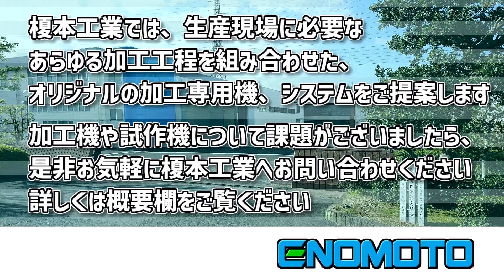【用途に合わせた最適をご提案いたします!】卓上精密NCフライス盤カスタム事例【榎本工業】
工作機械メーカーが提供する工作機械カスタムのソリューション
「カスタム加工機ナビ」

生産現場に必要なあらゆる加工工程を組み合わせた、
オリジナルの加工専用機、システムをご提案します。

読み上げソフト： VOICEVOX：春日部つむぎ